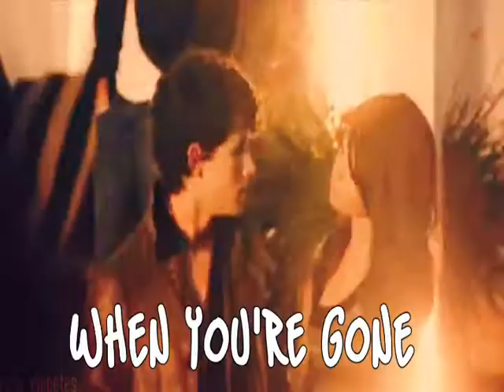When You're Gone 4 [PartONE]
Nick then carried her up to the stone as she sat their with her feet dangling in the water & his hands folded across her lap looking up at her. Selena then bended down, cupped his face with her fragile hands & gave him a sweet kiss. She didn't ever want to leave this boy. Nick then unfolded his hands from her lap & started to get out of the water trying not to break the kiss. He then found himself on top of her having a passionate make-out session. But then stopped as he had something to tell her.

 "What's wrong nick? Selena asked as her hands were still on his cheek, wondering why he had stopped.

  Nick opened his eyes to see she was looking up at him curiously.

  "Selena, being with you, has made me the happiest man on earth, & I know telling you this now is probably the wrong time, but" He paused as he looked straight into her eyes.
  "Selena, I love you."

Nick gaze never leaving Selena's as he tried to see what she was thinking of & finally he saw a spark, a glow.

Selena then crashed her lips to his & to Nick that was enough to show him she wasn't afraid of loosing him.

  She pulled away a bit, but still having his lips close to hers and whispered "I love you Nick".

  Selena admitted as she felt him smile. Nick couldn't imagine anything better to happen until he felt Selena's hands take his & start to wrap them around the string of her bikini. His eyes immediately shot open.

  "Selena, (kiss) Selena,(kiss) Selena (kiss) w-we can't do this."

  "Why not?" She asked curiously.

  "Because you & I both know I'm leaving Sunday & I don't.. I don't want to leave .. Like that.." He timidly said "Wanting more." He whispered still hovering over her.

  She understood what he meant feeling something poking on her thigh.

  "Awwh, baby, you want to wait. I totally get it." Selena said kissing him one last time. Then gently pushing him up off her as she sat up.

  "Come on Nick, we got to get home." She said grabbing her dress. Leaving Nick thinking to himself. 'what did I just do?'

  They walked back home, nick carrying the picnic basket in one hand as he held Selena's in the other. He then walked her to the front door and kissed her goodnight